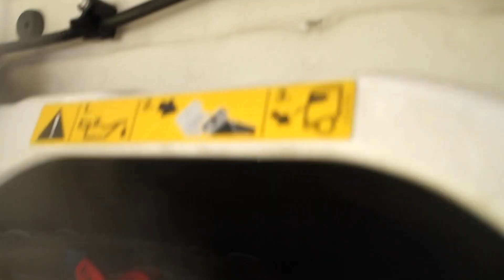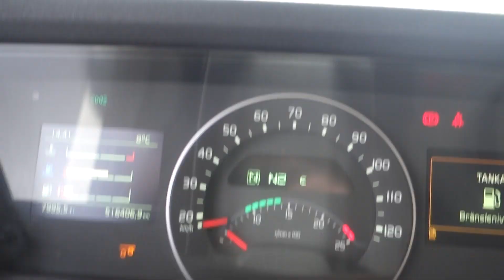FH540 6X2 GLOBETROTTER XL RETARDER EURO 6